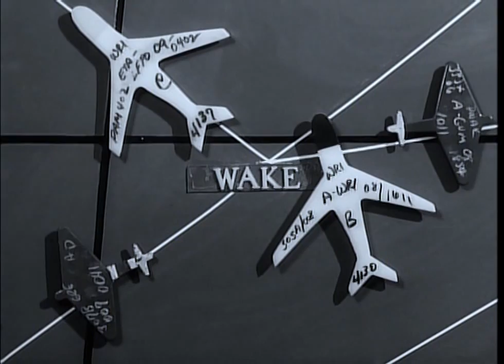MATS Boeing C-135B Stratolifter - 1963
Rare footage of bare metal C-135Bs & C-135As wearing short lived, snazzy, orange day-glo! Many thanks to the Internet Archive Collection, Fed Flix. Selected clips from the ABC TV show,  "The Big Picture", MATS episode. Be sure to check my channel for the best in VINTAGE & RARE airliner videos!